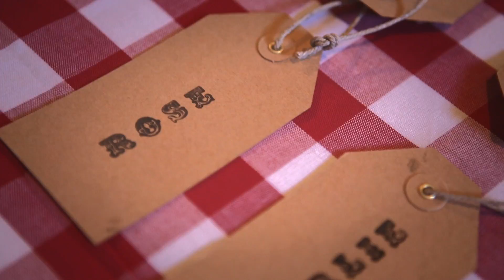Moving Peake's- perfect videographer for getting married in Spain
A beautiful trailer for Bethan & David
Spain4weddings.com can help couples getting married in Spain to find the perfect wedding venues in Spain, the perfect wedding photographers in Spain and much more. Spain4weddings.com makes getting married in Spain as stress free as possible with more options than ever before to create your dream Spanish wedding.